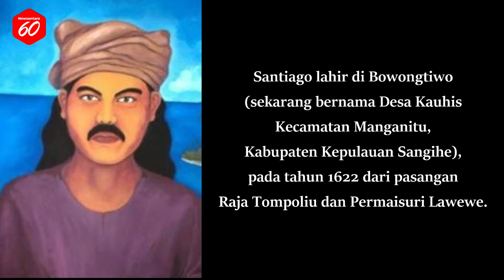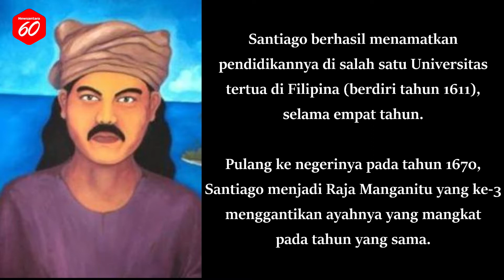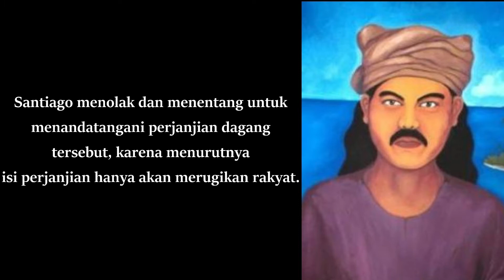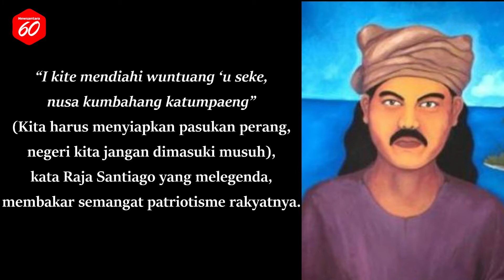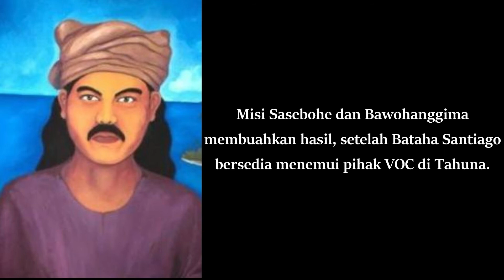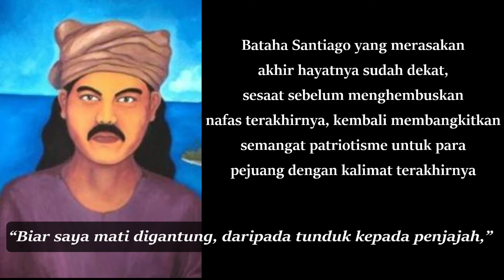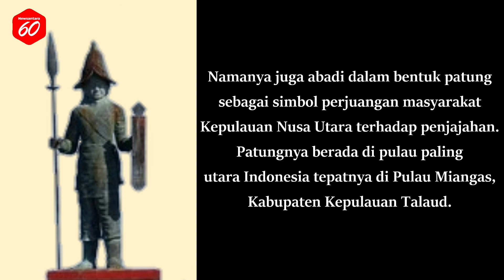Bataha Santiago, Raja Pemberani Penakluk VOC